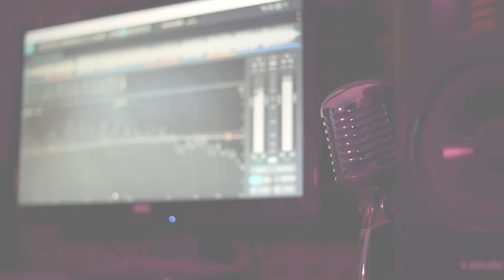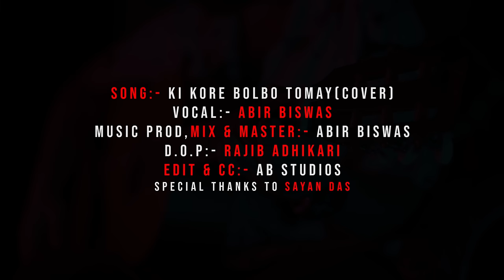Ki Kore Bolbo Tomay | Abir Biswas | Papon | Palak | Jeet G| New Bengali Cover Song 2022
Notun Gaan Eshe Geche..
Dekhe Nao..

CreditGoes to SVF Music.

Film : Ki Kore Toke Bolbo
Starring : Ankush, Mimi, Sankar Chakraborty, Shantilal Mukherjee, Reshmi Sen, Kharaj Mukherjee, Manashi Sinha & others.
Presenter : Shrikant Mohta
Produced by : Shree Venkatesh Films
Screenplay & Director : Ravi Kinagi
Singer : Papon
Lyrics : Prasen
Dialogue : Kajori
D.O.P : Kumud Verma
Edit : Md Kalam
Choreographer : Adil Shaikh

Cover Credits:-
Singer:- Abir Biswas
Programming, Mix & Master:- Abir Biswas
D.O.P:- Rajib Adhikari.
Edit & CC:- AB Studios
Special Thanks To Sayan Das.

Performed By Abir Biswas.